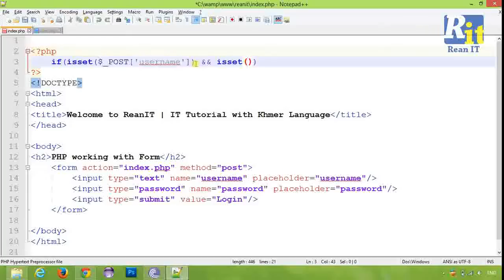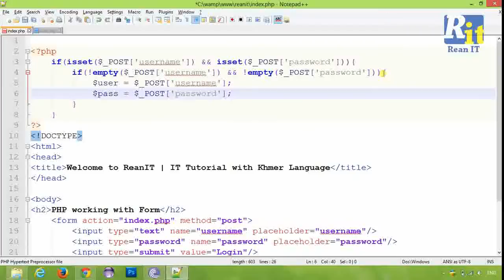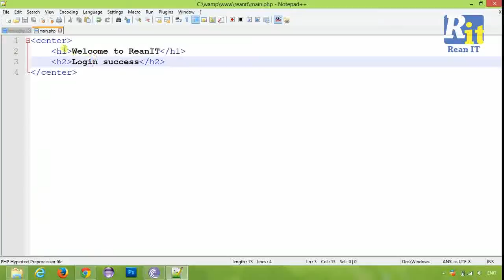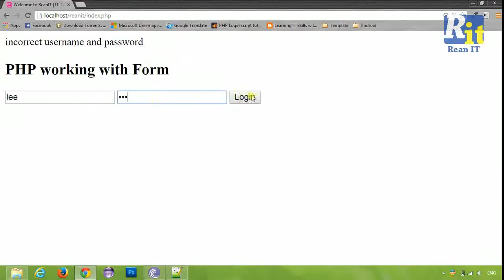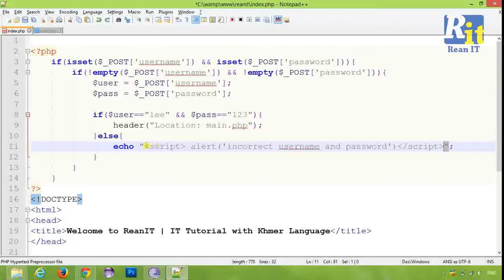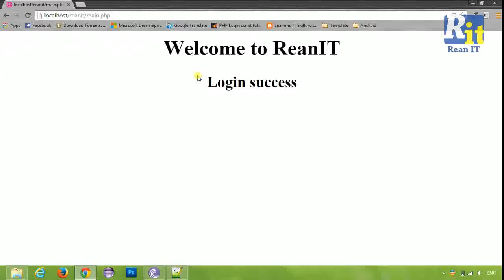Lesson 7 part 3: PHP Single form